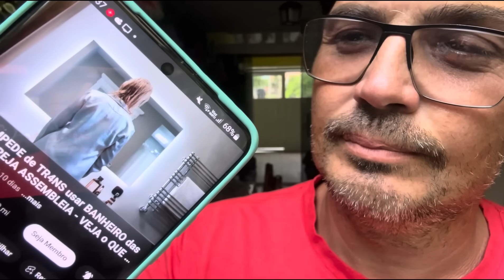O QUE VOCÊ FARIA ? “Manuela manda um recado para supostos amigos preocupados com ela”